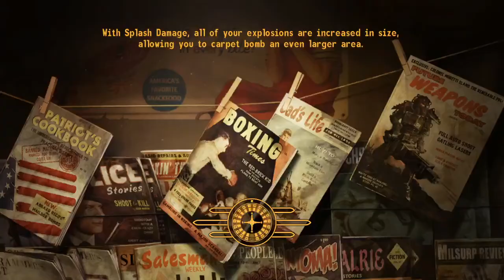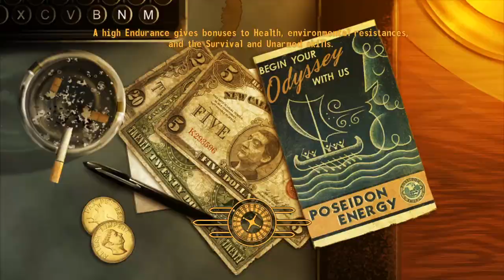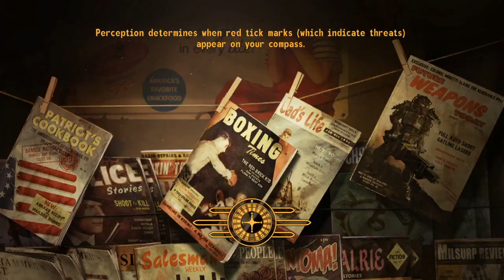FNV Brutal V2: Ayo my mic died here lets gooo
Anyone else love blowing cash on mcdonalds ass mics?